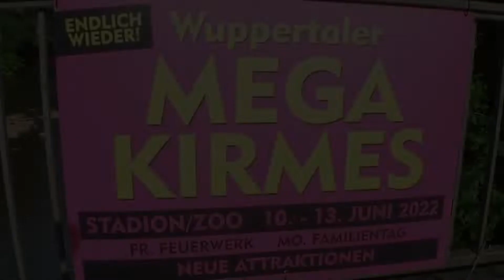Wuppertal | Mega Kirmes | 2022 | Hawaii Swing | Schaak | offride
Wuppertal
2022 durften wieder die Kirmesplätze im Normalbetrieb durchgeführt werden. Und so auch die Mega Kirmes am Stadion. Wir haben uns mal wieder auf den Weg gemacht und haben diese Kirmes besucht.
In diesem Video haben wir ein offride vom Rundfahrgeschäft Hawaii-Swing des Schaustellers Schaak. Der Hersteller des Fahrgeschäfts ist Bertazzon aus Italien. Baujahr ist 1987 gewesen. Es ist vom Typ Swing Buggy (Schlittenfahrt).